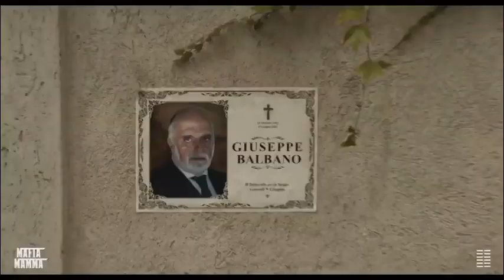MAFIA MAMMA MOVIE | OFFICIAL TEASER 2024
An American mom inherits her grandfather's mafia empire in Italy. Guided by the firm's consigliere, she hilariously defies everyone's expectations as the new head of the family business.

CAST
actors
Monica Bellucci
Bianca
actors
Alessandro Bressanello
Don Giuseppe Balbano
actors
Eduardo Scarpetta
Fabrizio
actors
Toni Collette
Kristin
Tommy Rodger
Domenick
Tim Daish
Paul
Jay Natelle
Hank
Yonv Joseph
Randy
Mitch Salm
Wayne
Claire Palazzo
Tracy
Sophia Nomvete
Jenny
Maddalena Vallecchi Williams
Krav Maga Trainer
Dora Romano
Maria AKA 'Aunt Esmeralda'
Giulio Corso
Rudy AKA 'Lorenzo'
Francesco Mastroianni
Aldo
Alfonso Perugini
Dante
Stefano Militi
Priest
Bruno Bilotta
Pallbearer
Giuseppe Zeno
Carlo Romano
Riccardo Martini
Carlo Romano's Son
Gianpiero Zaino
Carlo Romano's Son
Vincenzo Pirrotta
'Mammone' Romano
Lana Gorianoy
Giannina
Alessandro Cremona
Bruno
Michelangelo Dalisi
Prosecutor
Livia De Paolis
Judge
Duska Bisconti
Aldo's Mother
Manolo Fidanza
Mafioso in carcere (uncredited)